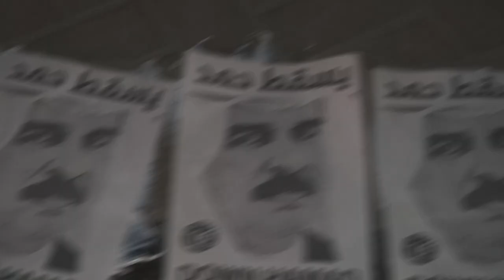صور السفاح حمد تُزيّن شوارع النويدرات تأهباً لعيد الشهداء 15/12/2013 Bahrain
بشعار يسقط حمد وصور الدكتاتور حمد تُزيّن شوارع وطرق منطقة النويدرات جنوب العاصمة المنامة مساء يوم أمس الأحد (15 ديسمبر/كانون الأول 2013) استعداداً للمشاركة في جولات الفعالية الكبرى وقد ثبت المتظاهرين صور الديكتاتور حمد وسط شوارع معتبرين حاكم البحرين حمد بن عيسى آل خليفة المسئول الأول عن سقوط أكثر من 150 شهيد منذ انطلاق الثورة في فبراير 2011